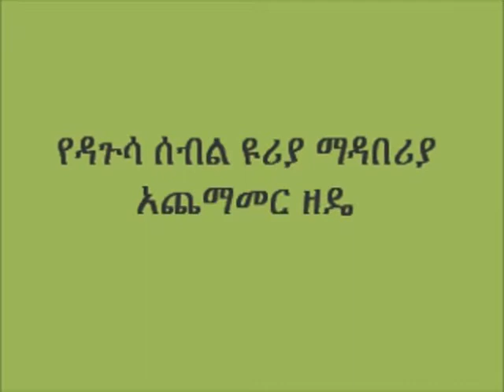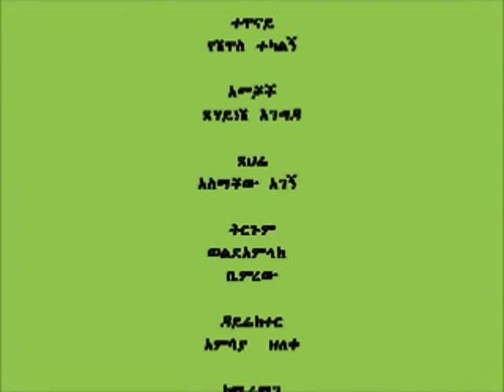Guangua Fingermillet Urea Side Dressing Amharic unedited